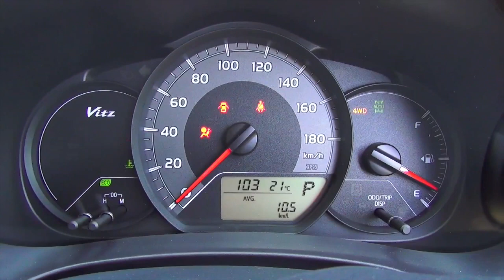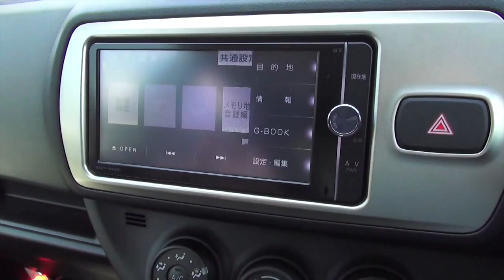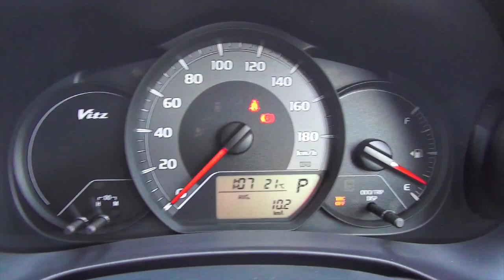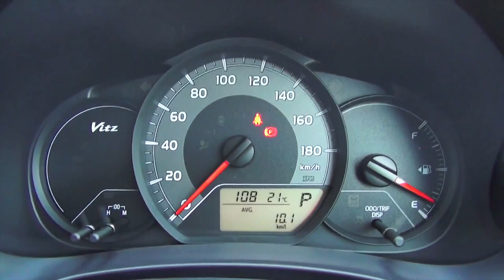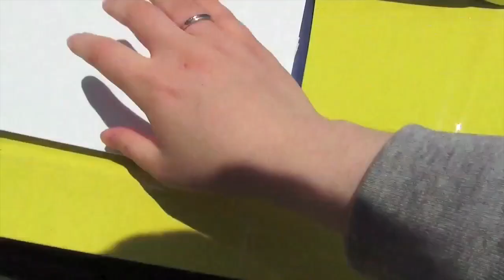2014 New TOYOTA Vitz - Exterior & Interior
vitz

Hello!! and welcome to Driver's High Channel!!

In today's video is 2014 New TOYOTA Vitz.